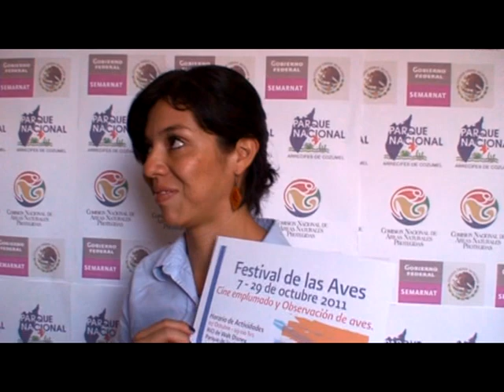Parque Nacional Arrecifes de Cozumel - Primer comunicado de Prensa - Festival de las Aves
El Parque Nacional Arrecifes de Cozumel, como promotor de conocimientos, valores y actitudes ambientales dentro de la comunidad, realiza por tercer año  la celebración del Festival de las Aves.

Este evento es un excelente medio para educar, concientizar y fortalecer el conocimiento eco-sistémico de los pobladores de Cozumel sobre la importancia de las aves, este año el programa se integra por recorridos de observación en zona arqueológica de San Gervasio, una exposición fotográfica y cine emplumado en parques de las diferentes colonias de Cozumel.